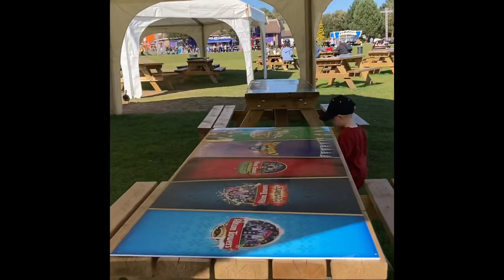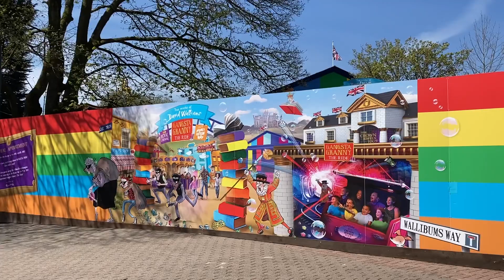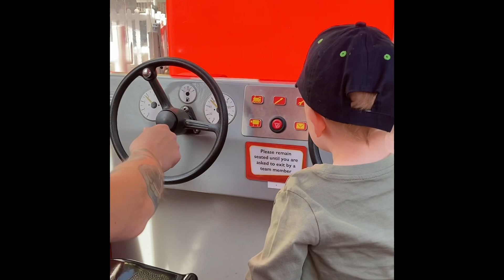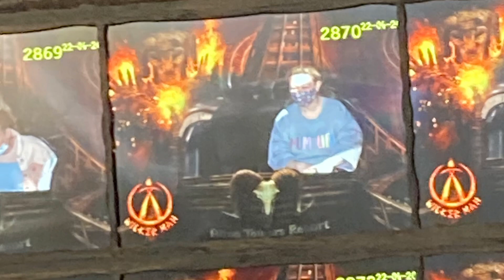Alton Towers | April 2021 | First visit since Lockdown | Cody’s travels